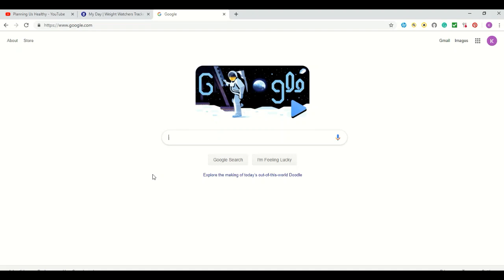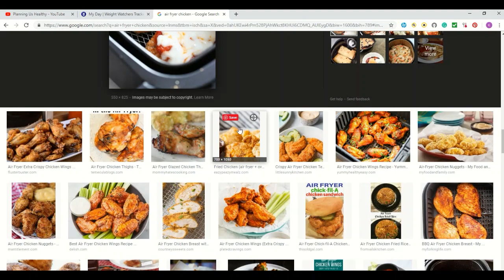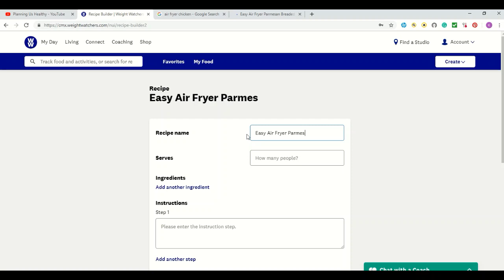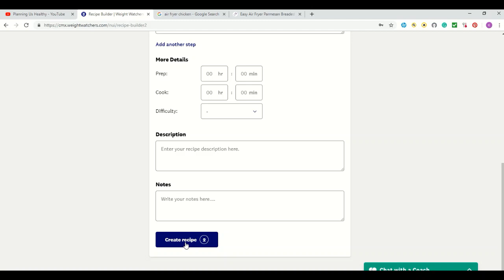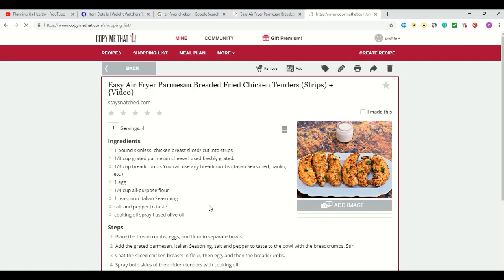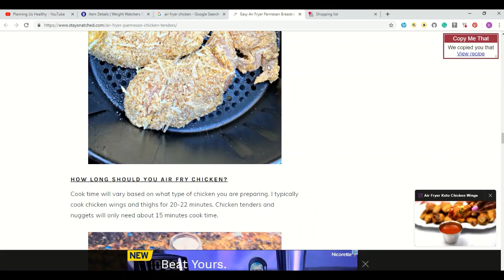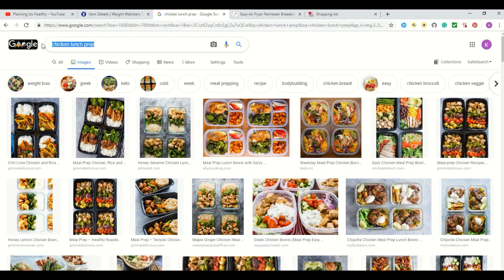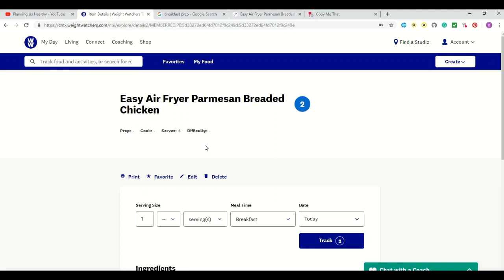HOW TO FIND RECIPES TO CREATE A WEEKLY MEAL PLAN | WW FREESTYLE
I have had requests to show how I find my recipe inspirations when planning my meal plans for the week.  Here is a basic follow-along tutorial of how I get the inspiration for recipes I use.
**Please note that I ended up referencing the Copy Me That app in this video (not planned - I was just kind of going with the flow).  I will do a separate tutorial on that later.  However, I did want you to be aware that I have the Premium version, so there may be things I show that can only be done in the Premium version.  I would definitely recommend always searching for free things first, before purchasing.  I did like the premium option of Copy Me That because it was $12.50 for a year or $25 for a lifetime membership.  So, I chose the lifetime.

My name is Kristi.  I am a WW lifetime member after having lost 93 pounds back in 2003.  Unfortunately, I gained it back over the years, but after rejoining WW at the end of January, I'm back on my way to being successful for good this time!  My husband got on board with me and is almost at goal.
Items I use:
Skinnytaste Meal Planner
Skinnytaste Air Fryer Cookbook
Secura Air Fryer
Misto Oil Sprayer
Ozeri Food Scales  (I actually have two scales, one is a touch and one regular.  I use one at home and one at work)
Ozeri Digital Stainless Steel food scale - 12 lb limit
Ozeri Touch Sensitive food scale - 18 lb limit
Rival Electric Steamer
Meal Prep Containers:
Storage Bag Clip Holders
Pastry/Pizza Roller